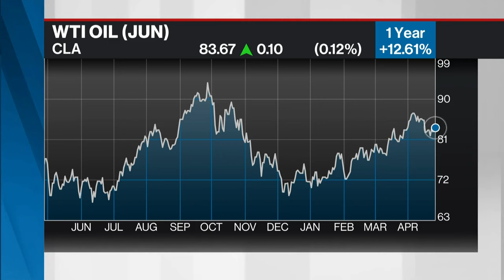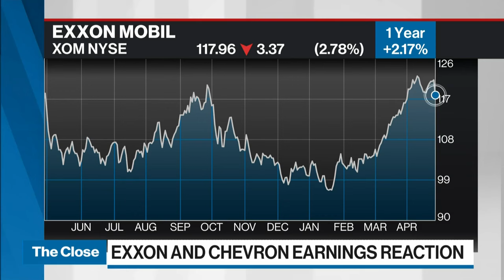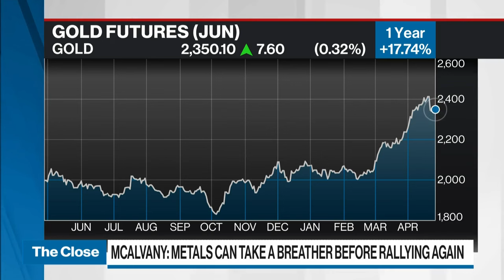Don't bet against Chevron and Exxon long-term: David McAlvany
David McAlvany, CEO and portfolio manager at McAlvany Financial Companies, joins BNN Bloomberg to discuss Chevron and Exxon Mobil earnings and why he's long-term bullish on Gold.